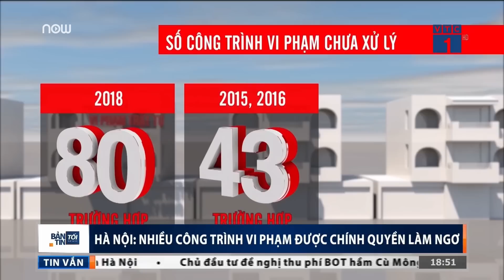Hà Nội: Chính quyền làm ngơ nhiều công trình vi phạm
VTC1 | Bên cạnh những công trình vi phạm trật tự phát sinh mới, tại 7 quận huyện của Hà Nội còn 80 công trình cũ chưa được xử lý trong năm qua.